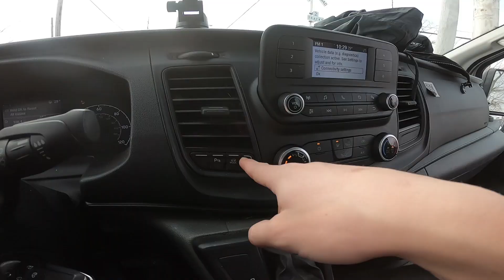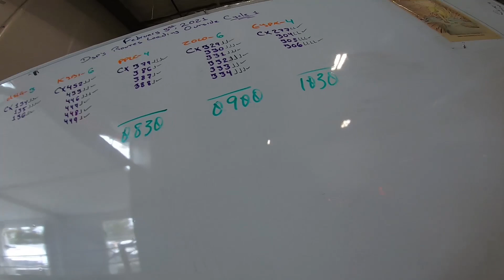Delivering Amazon in the Snow